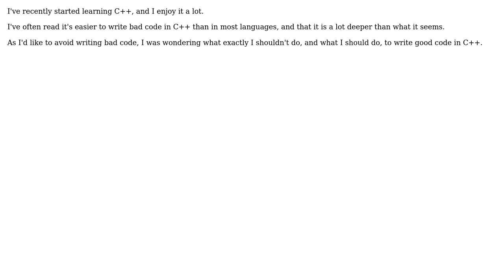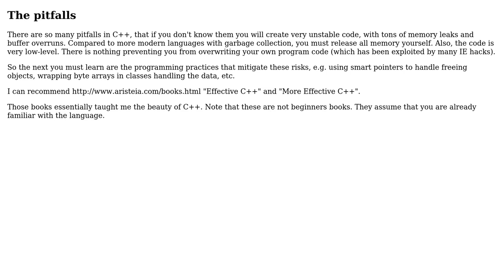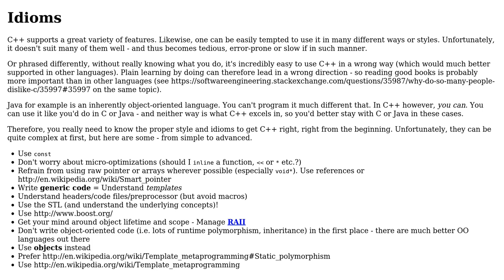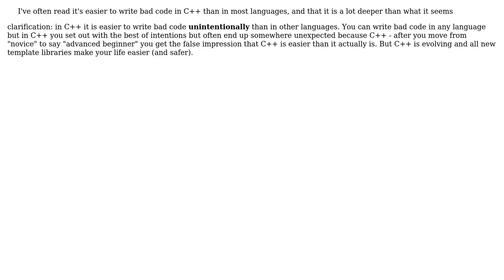Software Engineering: What should I know about C++? (5 Solutions!!)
Software Engineering: What should I know about C++?

With thanks & praise to God, and with thanks to the many people who have made this project possible! | Content (except music & images) licensed under CC BY-SA | Music | Images & others | With thanks to user Pete user Kaz Dragon user DistantEcho user Dario user badgerr user AndersK and the Stack Exchange Network Trademarks are property of their respective owners. You are responsible for your own actions.